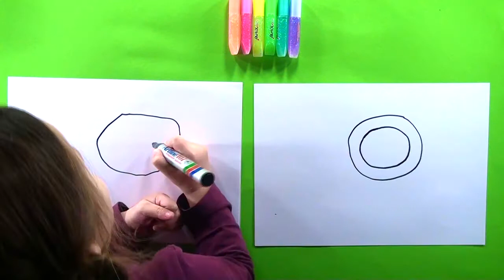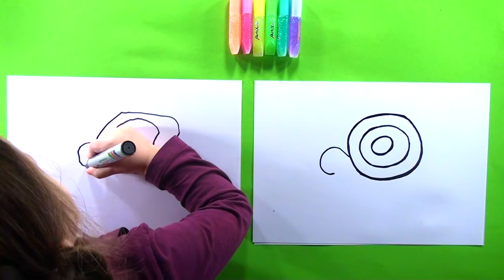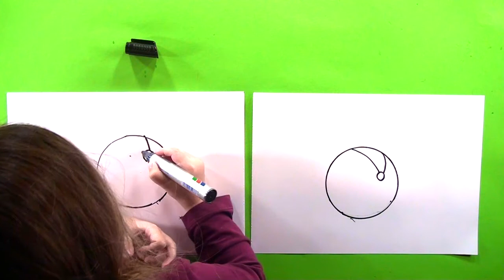3 ideas for coloring easy drawing and coloring for kids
3 Ideas for easy drawing and coloring. What to do with children when bored?
We have some ideas for you. Easy drawing for coloring. Colorful pictures that children will like. We are drawing with 3 years old Nicole, it's very easy.
The best works will be published on the 25th of each month. Prizes await the winner!